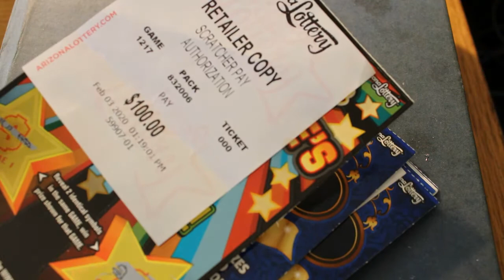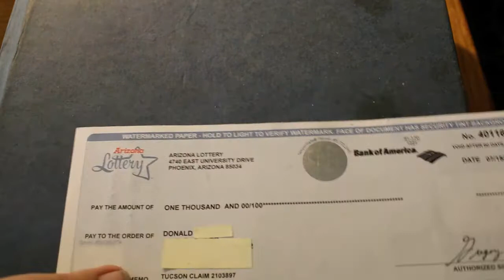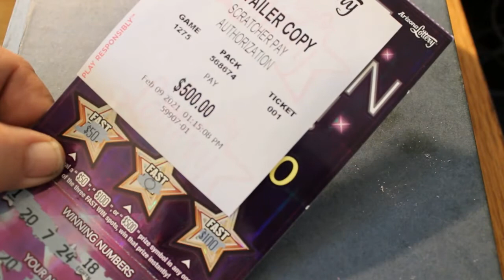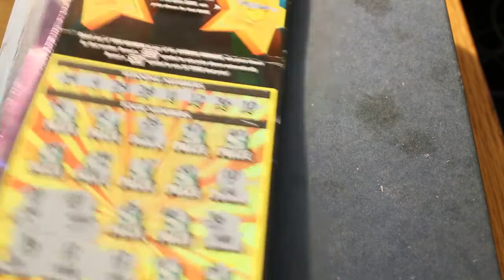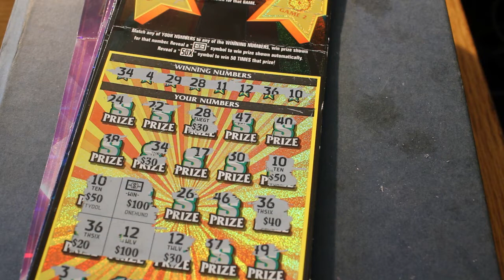My BIG Arizona Lottery WINS in 2020 and up to date in 2021. 😎👍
A recap of my big winners over the past year or so. Makes me wish I had started this channel back then! But I'm sure there are more to come. 😊